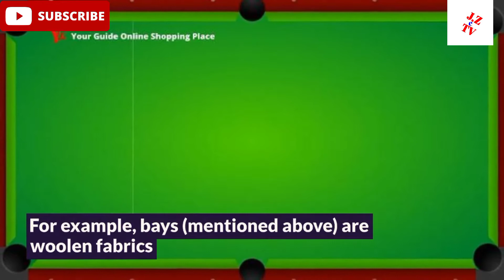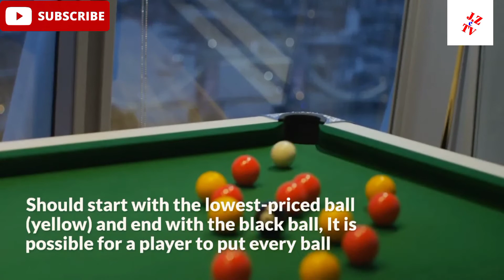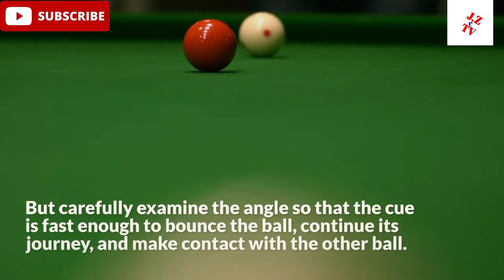A few snooker game rules Snooker Game ke Chandd Rules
A few snooker game rules.Snooker Game Ke Chandd rules.javed Zafar Entertainment Tv.